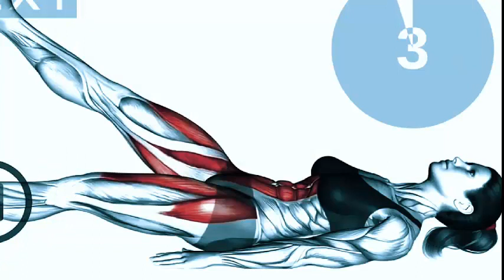SCIENCE SAYS 5 Minutes Of This = 1 Hour Of Jogging| Health Fitness